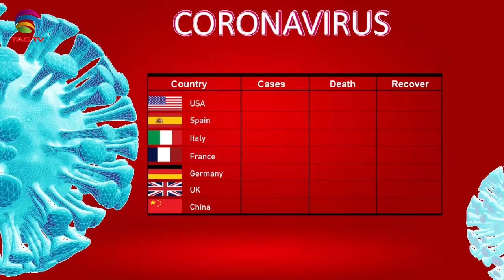Canadian & International News Bulletin Hindi/Urdu - May 25, 2020